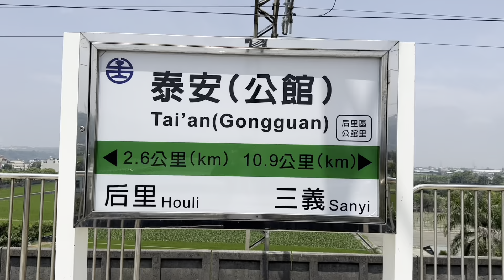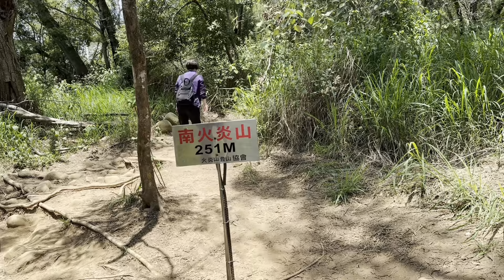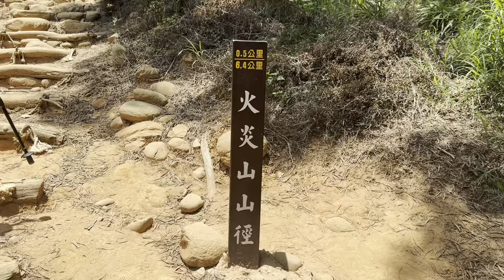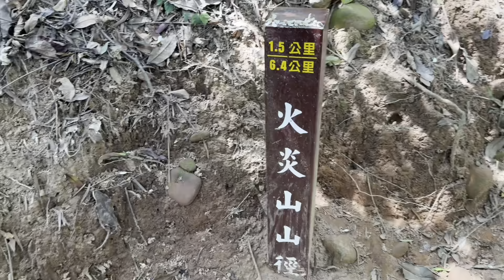苗栗火炎山#大峽谷#小峽谷@阿滿足跡👣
移民台灣[寶島生活遊218]2023苗栗火炎山 大峽谷 小峽谷，拍下的每一刻，都想與你們分享。

拍攝日期：2023/05/03
拍攝地點：苗栗火炎山
交通工具：板橋出發搭火車到泰安下車，乘搭計程車（$150台幣）到火炎山登山口或搭公車839到伯公坑下車（請留意時刻表）